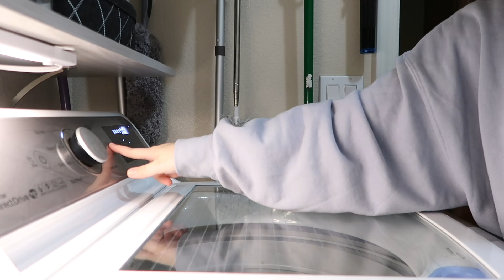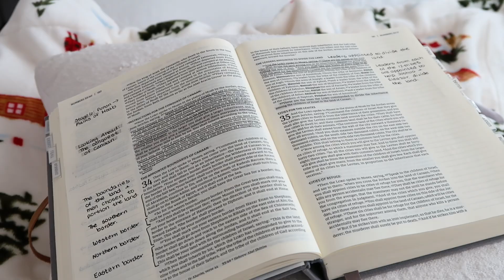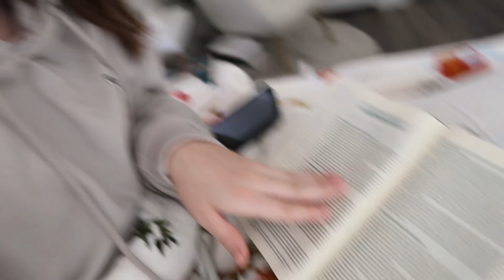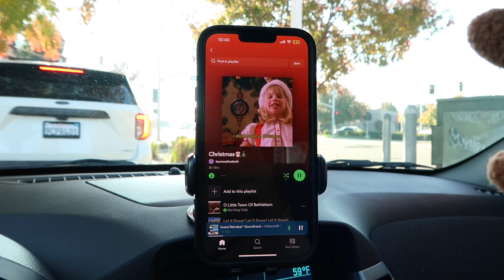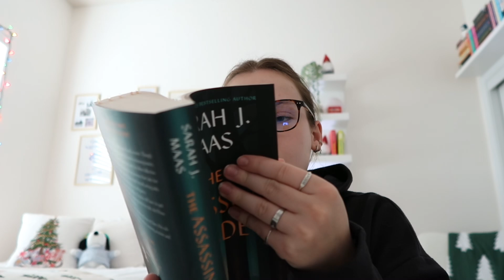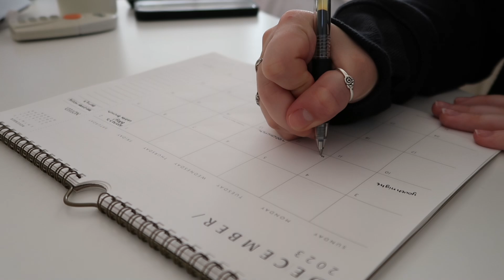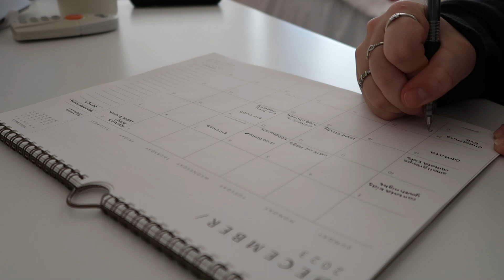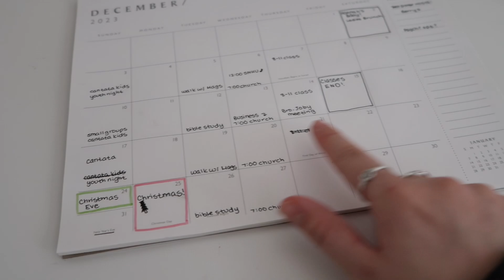week in my life | first week of December, college, errands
Week in my life, although the end kinda of faltered!

Links!
Amazon Storefront